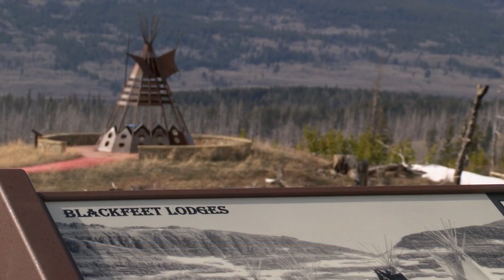Blackfeet Tribe examining potential for national park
Some members of the Blackfeet Tribe are looking at the potential for their own national park.